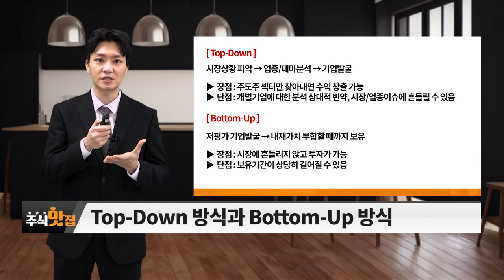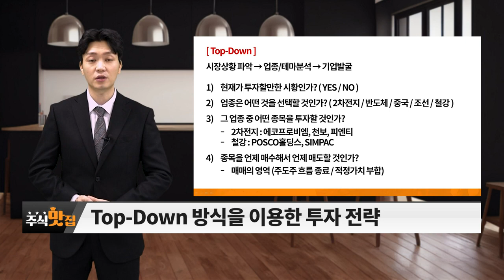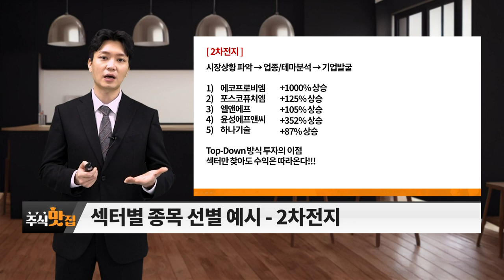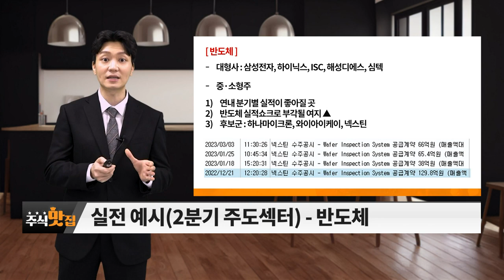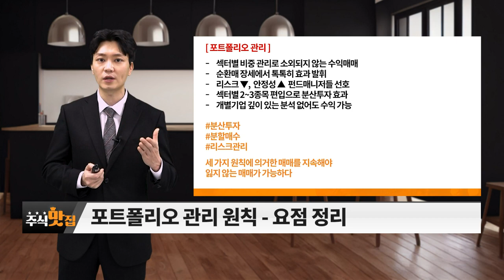포트폴리오 관리법_주식 맛집 (20230429)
포트폴리오 관리법